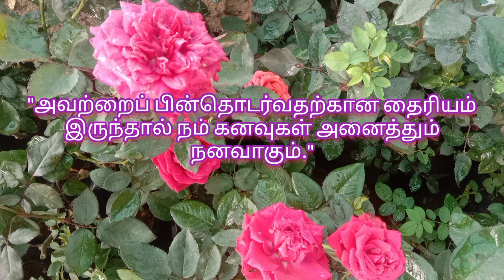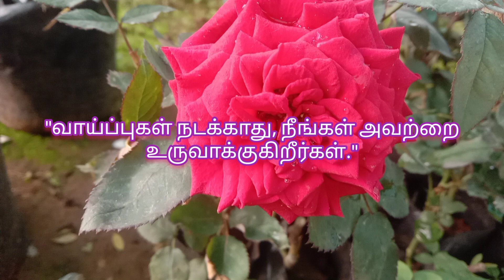Motivational in Tamil